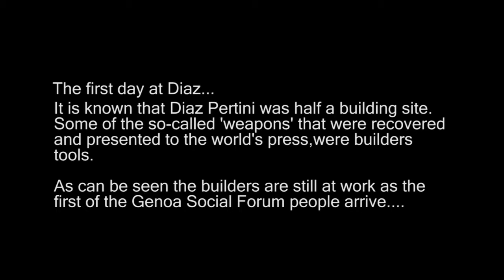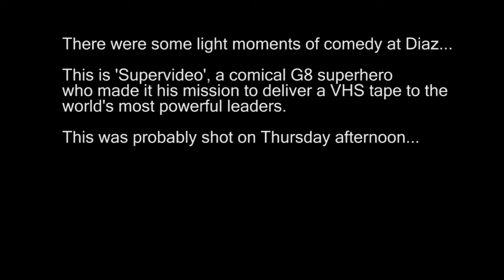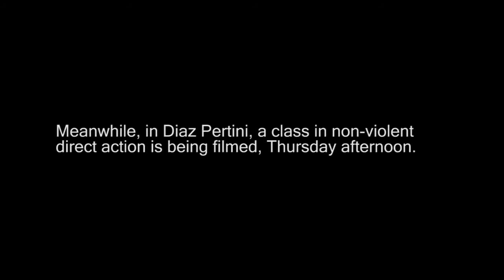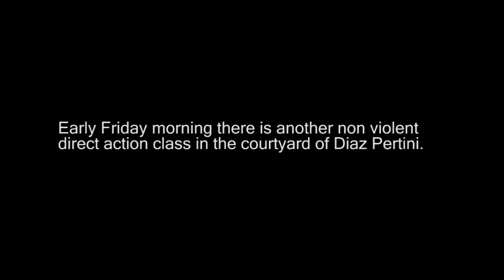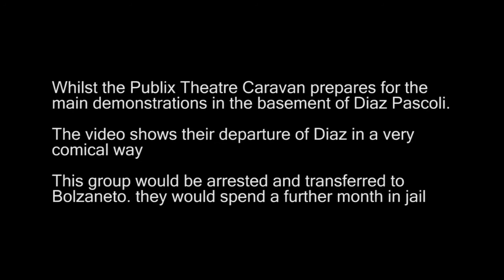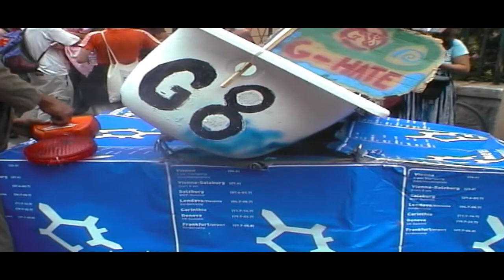EXCLUSIVE- *new video footage' of life before the Diaz raid....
Very rare, never seen before footage of life at Diaz Pertini in the days running up to the now infamous Diaz raid of July 21/22nd 2001.

This footage is Indymedia footage which was recovered from the 'Dublin Archive' during the summer of 2011.

It has a copyleft license so distribute widely.